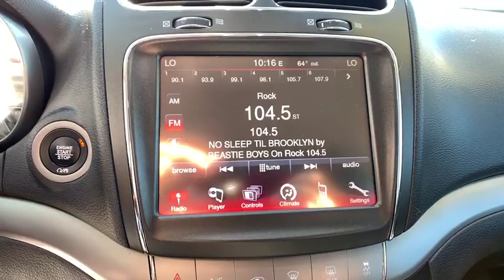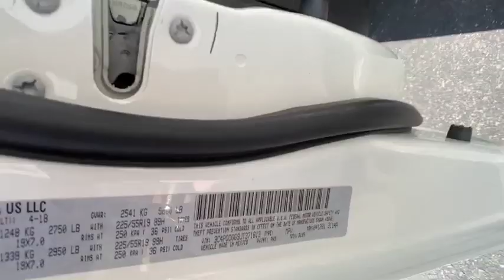2018 Dodge Journey Carson City, Lake Tahoe, NV CC1525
Vice White [LISTING TYPE] 2018 Dodge Journey available in Carson City, Nevada at Carson Car Center. Servicing the Lake Tahoe, NV area.

WE HAVE A NEW OWNER AND WANT TO TAKE CARE OF ALL OF NORTHERN NEVADA. AWD. 2018 Dodge Journey Crossroad CARFAX One-Owner. Clean CARFAX.Crossroad
TRANSMISSION: 6-SPEED AUTOMATIC 62TE  (STD),BLACK  LEATHER SEATS W/SPORT MESH INSERTS,ENGINE: 3.6L V6 24V VVT  (STD),MANUFACTURER'S STATEMENT OF ORIGIN,VICE WHITE,WHEELS: 19 X 7 BLACK NOISE ALUMINUM  (STD),FRONT LICENSE PLATE ATTACHMENT SCREWS,QUICK ORDER PACKAGE 28V CROSSROAD  -inc: Engine: 3.6L V6 24V VVT  Transmission: 6-Speed Automatic 62TE  Light Gray Accent Stitching,All Wheel Drive,Power Steering,ABS,4-Wheel Disc Brakes,Brake Assist,Aluminum Wheels,Tires - Front Performance,Tires - Rear Performance,Temporary Spare Tire,Heated Mirrors,Power Mirror(s),Rear Defrost,Privacy Glass,Intermittent Wipers,Variable Speed Intermittent Wipers,Power Door Locks,Daytime Running Lights,Automatic Headlights,Fog Lamps,AM/FM Stereo,CD Player,Satellite Radio,MP3 Player,Steering Wheel Audio Controls,Auxiliary Audio Input,Bluetooth Connection,Power Driver Seat,Driver Adjustable Lumbar,Pass-Through Rear Seat,Rear Bench Seat,Adjustable Steering Wheel,Trip Computer,Power Windows,3rd Row Seat,Leather Steering Wheel,Keyless Entry,Keyless Start,Cruise Control,Climate Control,Multi-Zone A/C,Rear A/C,Cloth Seats,Leather Seats,Bucket Seats,Auto-Dimming Rearview Mirror,Driver Vanity Mirror,Passenger Vanity Mirror,Driver Illuminated Vanity Mirror,Passenger Illuminated Visor Mirror,Floor Mats,Engine Immobilizer,Traction Control,Stability Control,Front Side Air Bag,Tire Pressure Monitor,Driver Air Bag,Passenger Air Bag,Passenger Air Bag Sensor,Knee Air Bag,Child Safety Locks,Front Head Air Bag,Rear Head Air Bag